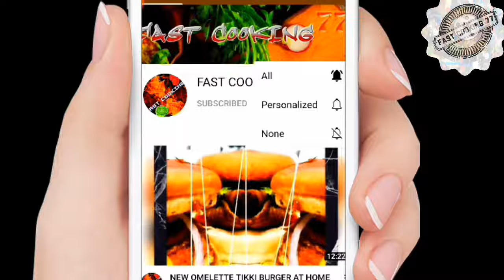स्वादिष्ट मसालेदार चिकन स्किडर घर पर बनाएं | chicken skidder /slider recipe ~ fast cooking 77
Today I am going to make delicious and yummy instant chicken slider | chicken skidder recipe at home , its very easy recipe :)
for more content like this: